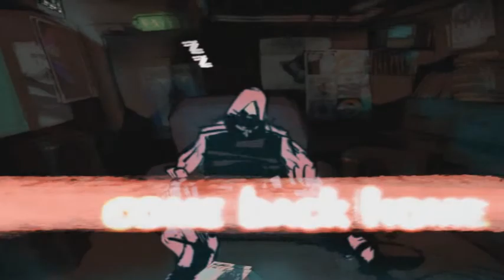Taiji Boys - Come Back Home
Taiji Boys (서태지와 아이들)
Come Back Home (컴 백 홈)
Pump it Up - NX2 (Next Xenesis) BGA